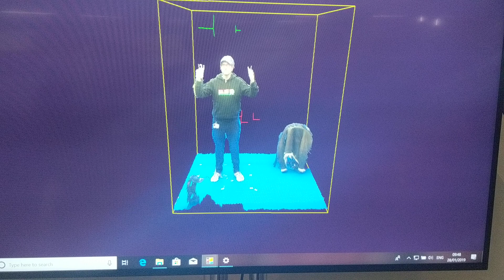LoopSpace & HoloPortal Redux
Social Holographic Mixed Reality